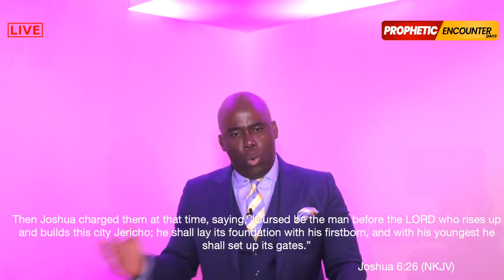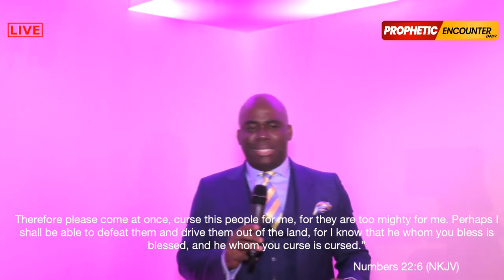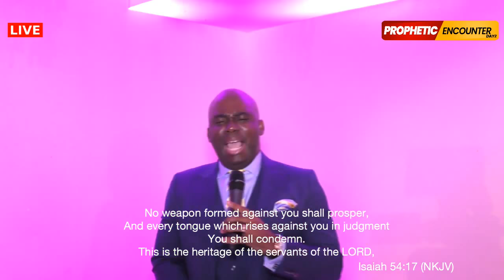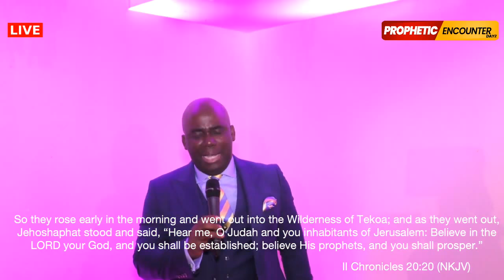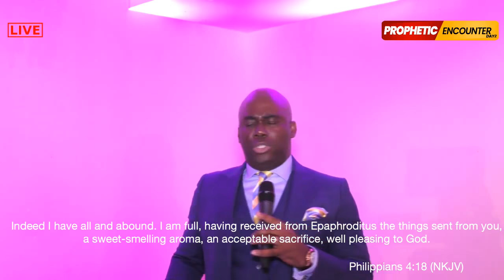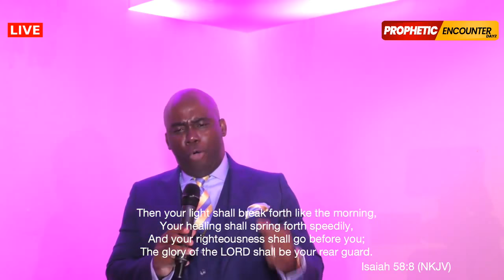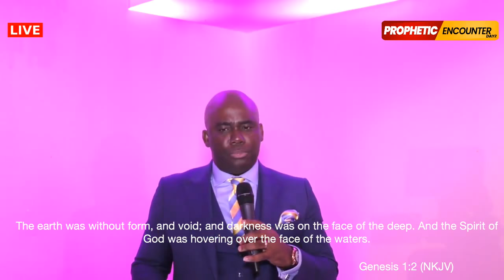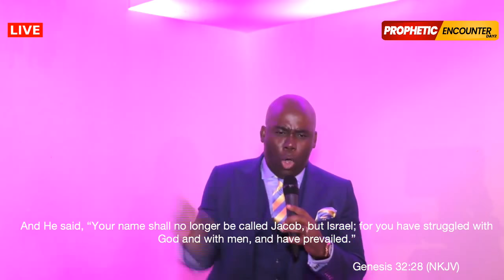Curse the Curse Part 2 | Adama Segbedji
Curse the curse by Pastor Adama Segbedji a very powerful message on how curses work in the lives of people and how to destroy them.
If there are recurrence issues happening in your life on a regular basis then there is a presence of some sort of curse operating in your life and you have to learn how to break those curses.